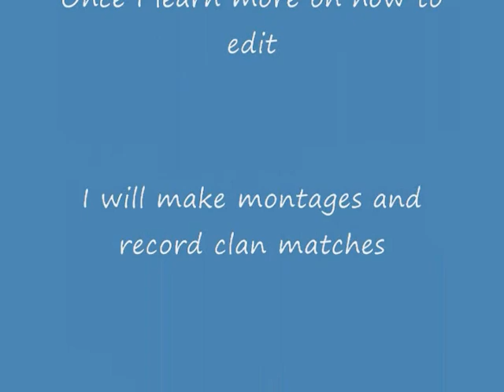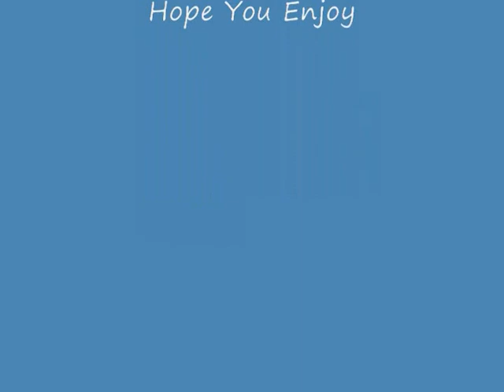Capture Card Test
This was a test to see if my  capture card was working and to see how the quality is. When i get more editing skills, I will make montages and record clan matches and edit videos and put music in it. Montage comming soon. My New Gamertag is xFHx Turbo